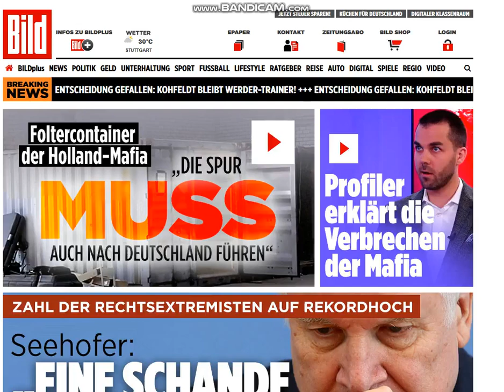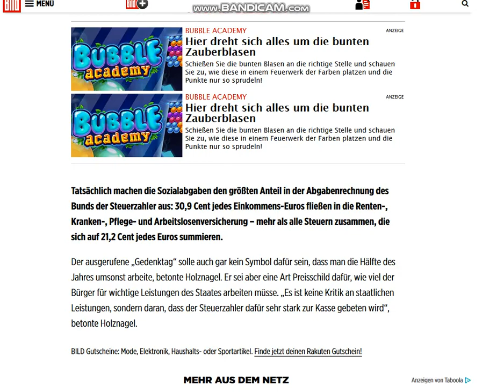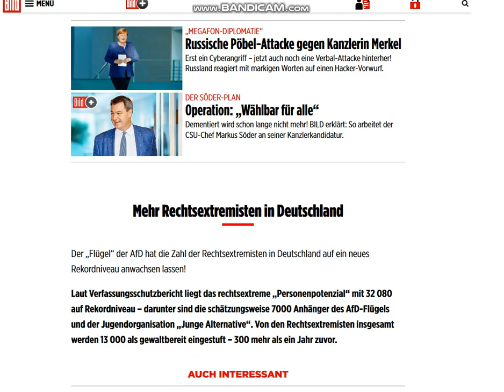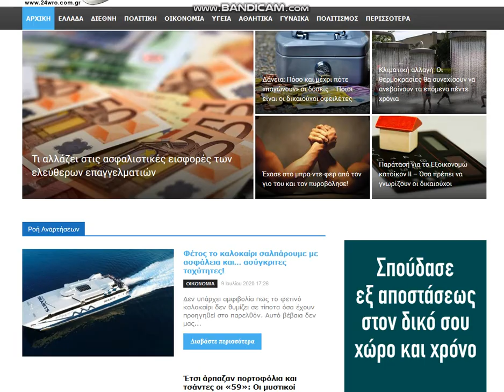bandicam 2020 07 09 news de gr